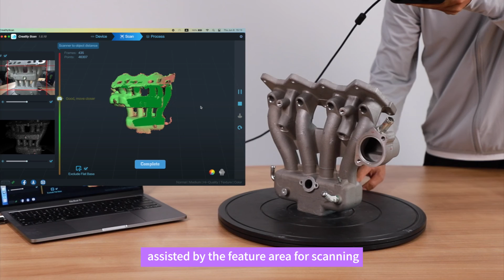CR-Scan Ferret How to avoid getting lost and find your way back